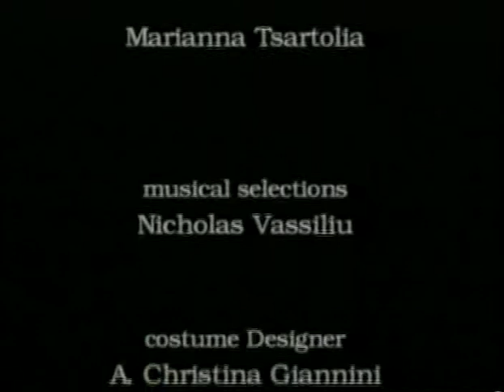Nine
Presented for the first time on 9/9/99 at the Τribeca Performing Arts Center of New York, Valia Alexandratou's "Nine" was a journey of Angels to Memory and Oblivion.

The choreography's set involved the paintings of "Angels" by Eleni Kalokyri, inspired by Dante's "Divine Comedy." The choreographic moments refer to the emblematic concept of each "Angel"-painting as well as to a collective study of the visual dimension.

The work is danced to music by Achille-Claude Debussy, Michael Nyman, Karol Szymanowski, John Adams, Alfred Schnittke, Bill Evans, Olivier Messiaen, Dmitri Shostakovich, Benjamin Britten, Serge Prokofiev, Steve Reich, Karl Orff.

"Nine" previewed at City Center Studio 5 in New York.